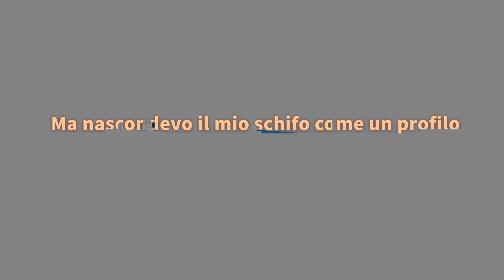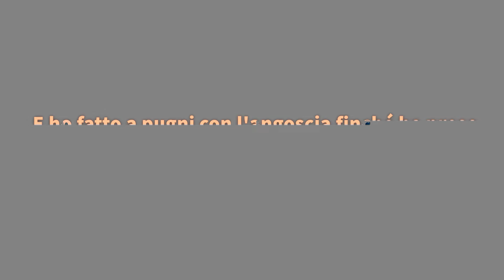Nitro - TI DIREI (Testo)